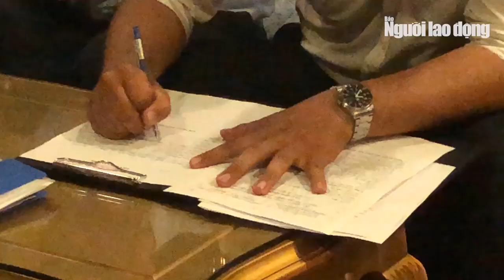Clip ghi nhận các nhà hàng kinh doanh karaoke trái phép, có nữ tiếp viên ăn mặc hở hang | NLDTV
Mỗi lần kiểm tra lực lượng chức năng lại bắt gặp các nhà hàng kinh doanh karaoke trái phép, có nữ tiếp viên ăn mặc gợi cảm, ôm ấp khách.

Tối 13-8, phóng viên Báo Người Lao Động theo chân Tổ kiểm tra liên ngành phường Phạm Ngũ Lão, quận 1, TP HCM kiểm tra hàng loạt các điểm kinh doanh nhà hàng có yếu tố nhạy cảm.

Khi ập vào nhà hàng Phoenix 160C Bùi Thị Xuân, ghi nhận ít nhất 2 phòng có nữ tiếp viên ăn mặc hở hang ôm ấp khách. Ghi nhận phóng viên cho thấy rất nhiều nhân viên không kịp mặc áo chạy tán loạn.

Lực lượng chức năng ghi nhận 14 nữ nhân viên không có hợp đồng lao động, kiểm tra sức khoẻ định kỳ. Tại tầng trệt có hàng loạt bình nghi là khí gas dùng để bơm vào bóng cho khách sử dụng.

Ngoài ra, Đoàn kiểm tra nói trên cũng bất ngờ kiểm tra hoạt động nhà hàng Sunlight số 9A Tôn Thất Tùng. Thấy bóng dáng lực lượng chức năng nhân viên ở đây nhanh tay mặc áo đồng phục rời khỏi các căn phòng.

Trong khi, nhà hàng Ruby, 31A Tôn Thất Tùng cách đây hơn 10 ngày sau khi bị lực lượng kiểm tra thì bây giờ đã đổi giấy phép mới. Bảng hiệu đã trở thành Forever và đang sửa chữa lại.

Bước đầu, UBND phường Phạm Ngũ Lão lập biên bản ghi nhận nhà hàng Phoenix và Sunlight vi phạm kinh doanh karaoke trái phép, vi phạm Luật lao động khi không có hợp đồng đối với nữ tiếp viên...

* Vì sao liên tục tái diễn các hoạt động sai phạm ở các nhà hàng nhạy cảm?

Trả lời câu hỏi nói trên, lãnh đạo UBND phường Phạm Ngũ Lão, quận 1, TP HCM cho rằng theo quy định hiện hành, trước khi kiểm tra cơ sở, lực lượng chức năng phải xuất trình quyết định tổ kiểm tra liên ngành sau đó mới tiến hành kiểm tra. Từ đó dẫn đến gây khó trong việc bắt quả tang đối với các hoạt động có tính chất khiêu dâm.

"Nếu kiểm tra, xông vào nhà mà không đọc Quyết định sẽ bị doanh nghiệp khiến kiện cho rằng sai quy định", vị này nói và cho biết trong khi chờ UBND TP kiến nghị sửa đổi Luật Doanh nghiệp 2014 tăng cường biện pháp chế tài đối với các Doanh nghiệp thường xuyên thay tên, đổi chủ khi bị phạt thì chính quyền địa phương chỉ có thể tăng cường gắn camera an ninh, tăng tuần suất kiểm tra...